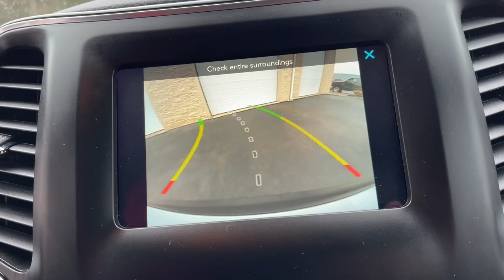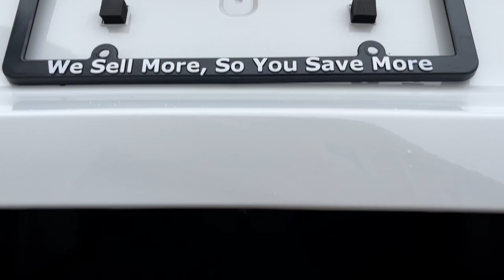2021 Jeep Cherokee Milford, Mendon, Worcester, Framingham MA, Providence, RI D13167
Bright White Clearcoat Used 2021 Jeep Cherokee Latitude Lux available near me in Milford, Massachusetts at Imperial CDJR. Servicing the Mendon, Worcester, Framingham MA, Providence, RI area.

Imperial CDJR
18 Uxbridge Rd

Recent Arrival! Apple CarPlay / Android Auto, Power Leather Seats, Heated Seats, Backup Camera, Bluetooth, Remote Engine Start, Cruise Control, Power Windows, Power Locks, Steering Wheels Radio Controls, Aluminum Wheels, Luggage Rack, Blind Spot Monitoring, Lane Keeping Assistance, Quick Order Package 26H. Bright White Clearcoat 2021 Jeep Cherokee Latitude Lux 4D Sport Utility Latitude Lux 4WD 9-Speed 948TE AutomaticbrbrbrClean CARFAX. CARFAX One-Owner. 3.2L V6 19/27 City/Highway MPG Odometer is 3455 miles below market average!brbrMORE ABOUT US: Imperial Cars Purchase With Confidence: 1) Free Car Fax Vehicle History Report available for all our vehicles online. 2) Our vehicles are Imperial Certified and go through a rigorous Multi-Point vehicle inspection. 3) Bottom line pricing. 4) 5-Day or 200 Mile Vehicle Exchange Program for your total confidence. If you are not happy with it bring it back within 5 days or 200 miles and we'll give you a credit of your full purchase price toward the purchase of another vehicle. (Excludes Renewed for You vehicles.)brbrPrice does not include tax, title, registration, documentation fee or other applicable state and local fees. Price includes Imperial trade assistance bonus of $1,000 for qualifying retailable trades with less than 10 years of use from original in service date. MENTION PROMO CODE: INTERNET1 to receive advertised promotional price, In order to qualify for promotional price, vehicle of interest must be paid in full and take same day delivery from dealer stock. Please call or email our phone and internet teams for the most up to date information on pricing and discounts. Buy for Price cannot be combined with any other discounts or promotions and is subject to change based on current market value at any time without any notice, customer must mention promo code in order to qualify for internet special discount. The information contained herein is deemed reliable but not guaranteed, dealer not responsible for any misprint involving the price or description of any vehicle, it's the sole responsibility of buyers to physically inspect and verify such information prior to purchasing. Transparency is our goal. NO WHOLESALERS OR DEALERS! Some of our Pre-Owned vehicles may be subject to unrepaired safety recalls. Check for a vehicle's unrepaired recalls by VIN